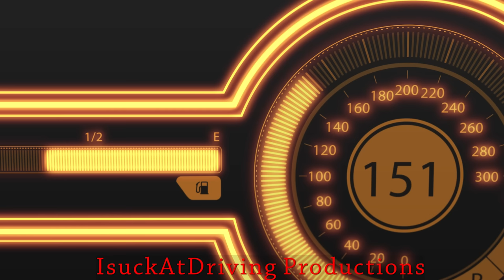Forza 7 - I lost to a Limousine... in a Alfa Romeo Giulia Quadrifoglio 😢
Here I am driving the latest and fastest sedan around the Nurburgring, and I lost to a Cadillac Limo... Maybe the Cadillac Limo is the fastest sedan in the world? Or maybe I just suck at driving 😢

The Alfa Romeo Giulia Quadrifoglio is available in the Samsung QLED Car Pack DLC for Forza 7.

Eurobeat soundtracks:
Max Coveri - Golden Age
Dave Rodgers - Deja Vu
Manuel - Gas Gas Gas
Ace - Adrenaline